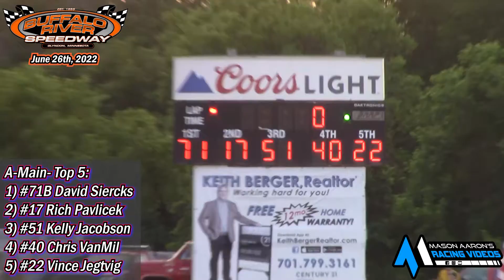Buffalo River Speedway IMCA Sport Mod A-Main (6/26/22)